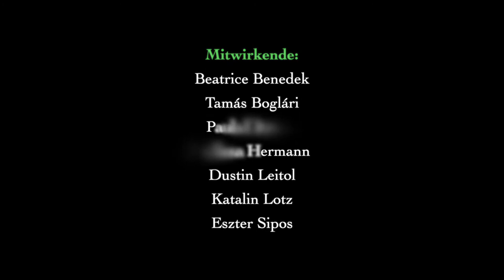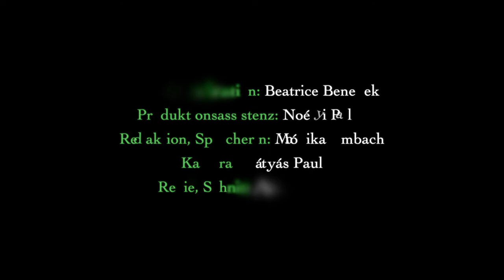Eine Reise durch die DBU - | Eine virtuelle Theatertour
Theatertour
Reise durch die DBU | Eine virtuelle Theatertour

Kommt mit uns auf einer virtuellen Reise durch das Theater und genießt den Blick “Hinter die Kulissen” der Deutschen Bühne Ungarn! Erhaltet einen exklusiven Einblick in das Leben der Schauspieler*innen, Techniker*innen und Mitarbeitenden unseres Hauses!

Vortragende:
Beatrice Benedek
Tamás Boglári
Paula Donner
Melissa Hermann
Dustin Leitol
Katalin Lotz
Eszter Sipos

Projektkoordination - Benedek Beatrice – ifa-Kulturmanagerin
Produktionsassistenz: Noémi Palya
Redaktion: Mónika Ambach
Kamera: Mátyás Paul
Regie, Schnitt: Attila Kovács
Text: Rebekka Bareith

Mitarbeit:
Viktor Antal
Dóra Csáki-Horgász
Tibor Imre
Krisztián Kovács
Zsuzsanna Palánki
Kálmán Szebeni
Helga Blandl

Dieses Projekt wurde durch das Institut für Auslandsbeziehungen e.V. aus Mitteln des Auswärtigen Amtes gefördert.